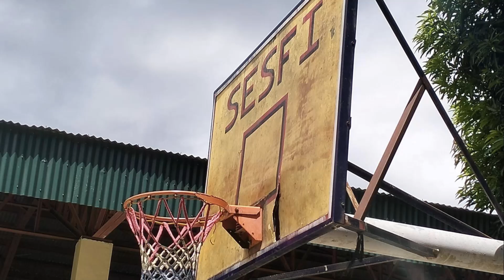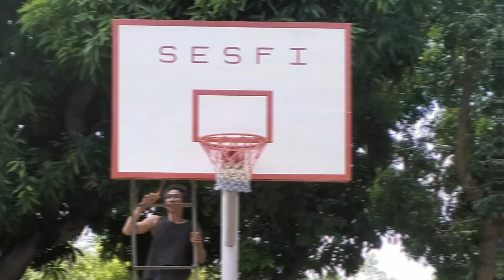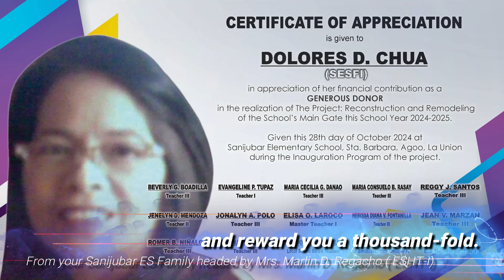SESFI Reconstructed School Main Gate AVP | Like a Prayer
Ang mga pictures sa videong ito ay mga kaganapan sa pagbabago at muling pagpapagawa ng Sanijubar Elementary School Main Gate at basketball board repalcement na  ipinagawa ng SESFI noong 2024.